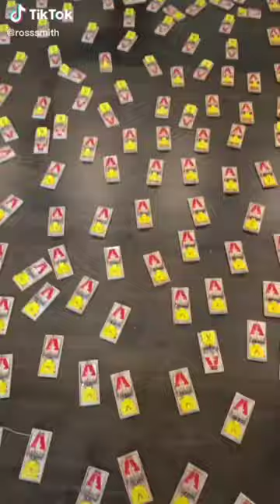Granny's Self Defense Class 😆😆😆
Credits goes directly to the owner.

*If you are unhappy and want me to remove your clip, please let me know. Thank you